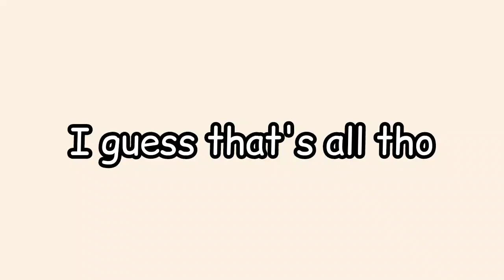my 600th video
truly a moment of all time